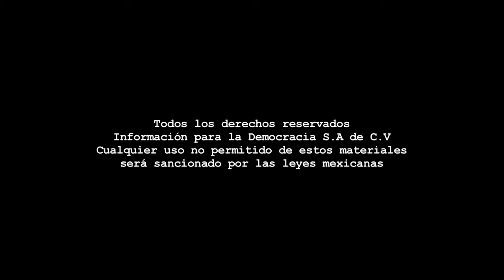Color - Clausura/15 Festival Internacional de Teatro de Calle Zacatecas 2016.